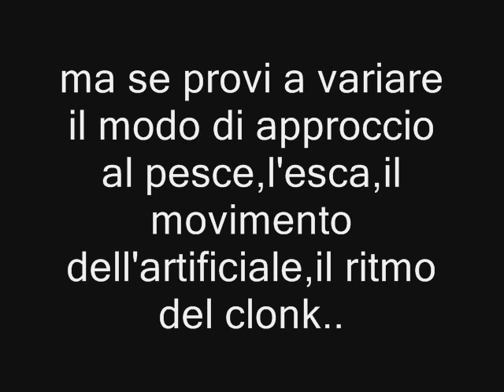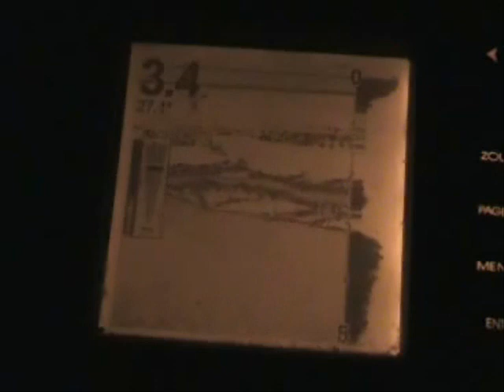Hypnosis glanis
serata di pesca al siluro con il clonk